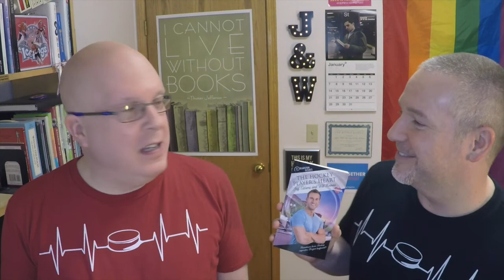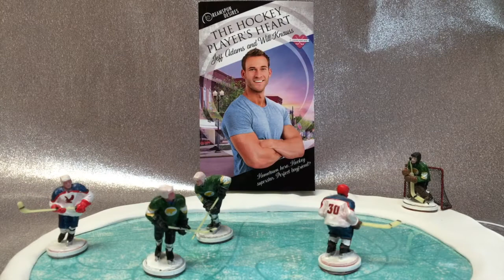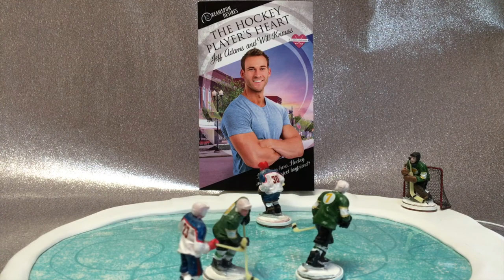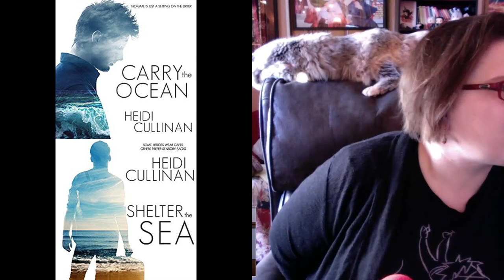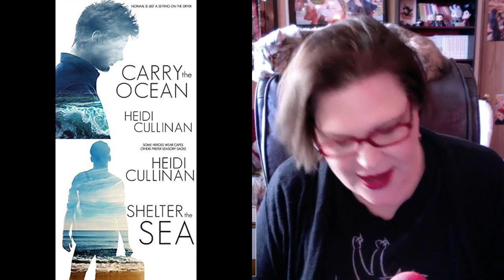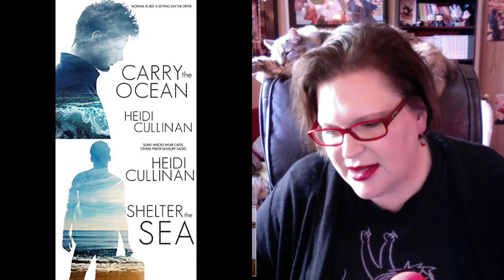BGFP #119 - Heidi Cullinan & Iggy Toma Discuss "The Roosevelt" Series, Christina Book Recs & More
Jeff & Will talk about the release of "The Hockey Player's Heart," which happens on Tuesday.

New patron TJ is welcomed.

Christina from Christina's Bookshelf has recommendations for books by Nicky James and Christian Baines.

Jeff interviews author Heidi Cullinan and voice artist Iggy Toma about their collaboration on "The Roosevelt" series, which is "Carry the Ocean" and "Shelter the Sea." In part one of their interview, Heidi talks about the origins of the characters and story while Iggy talks about bringing those characters to life.